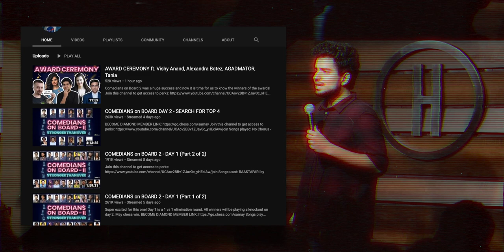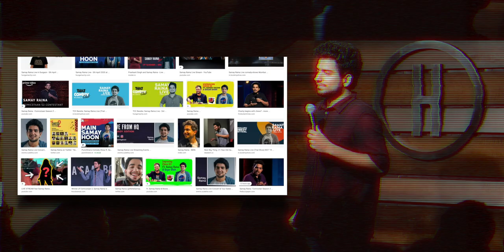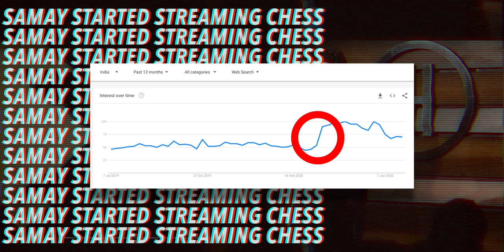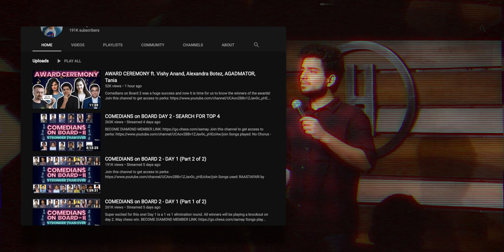How @SamayRainaOfficial USES Others 🤑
Samay Raina has redefined the YouTube streaming scene in YouTube India, Samay Raina Live Streams get numbers that would even make even the most popular streamers on YouTube would struggle to get, and Samay Raina has done it in a matter of few months.

So, how did it happen? This video has all the answers!

In This Video:

Intro - About That YouTuber Samay Raina // 00:00
Video map - Samay Raina's growth // 01:29
How Samay Raina used his network // 02:26
How Samay Raina stood out with content // 05:28
Understanding Samay Raina's personality // 08:23
Outro - About That YouTuber Samay Raina // 11:33

Checkout all RUSTY channels